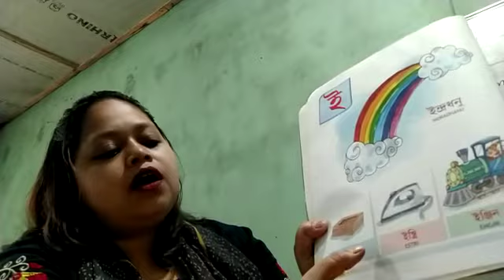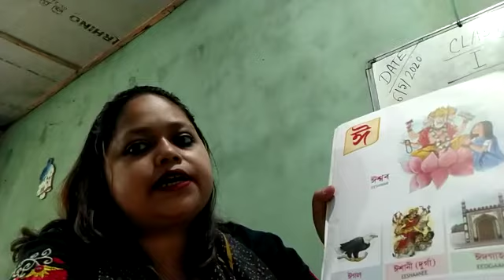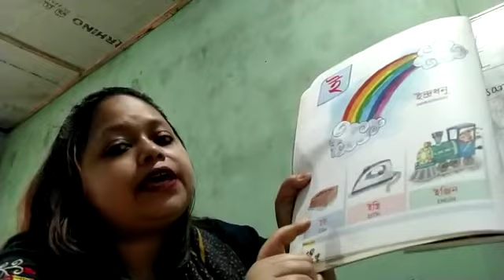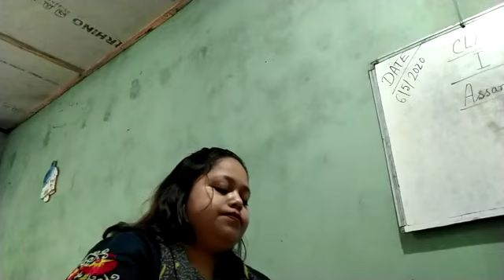Class I ,Assamese